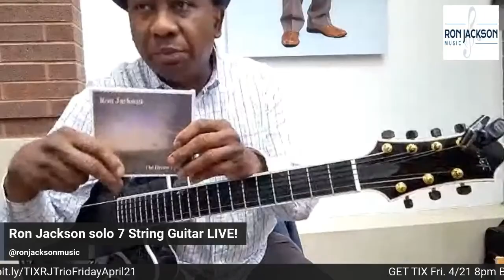Live Solo 7 String Guitar!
See U at Brush Culture Fri. April 21st, 8pm Teaneck, NJ

Ron Jackson 7-string Guitar
Dishan Harper-Bass
Winard Harper- Drums